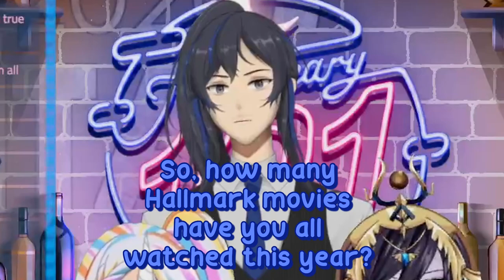Hallmark Movies Suck